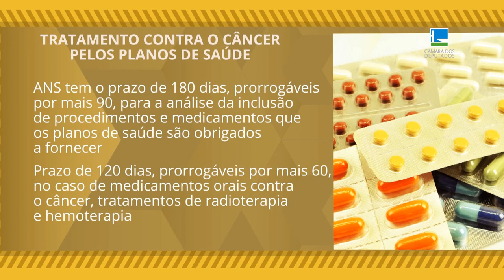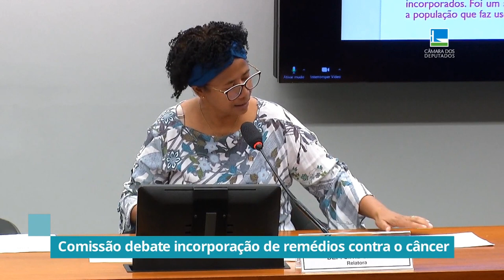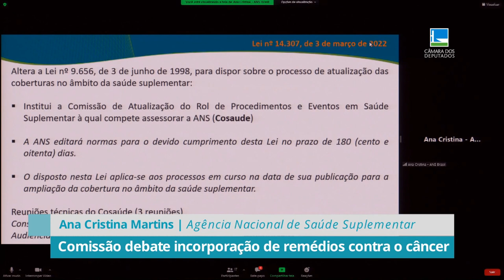COMISSÃO DEBATE LEI QUE DEFINE REGRAS E PRAZOS PARA NOVOS REMÉDIOS E TRATAMENTOS CONTRA CÂNCER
| BRASIL |